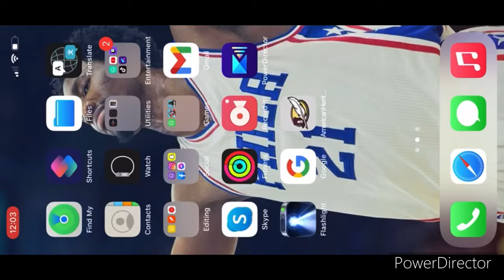Mario Kart Tour Today’s Challenge Day 7 with Donkey Kong Mii Racing Suit ( Samurai Tour)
Here is Today’s Challenge Day 7 with Donkey Kong Mii Racing Suit